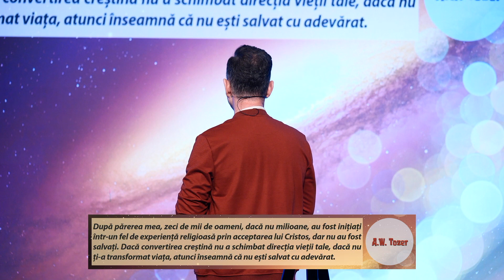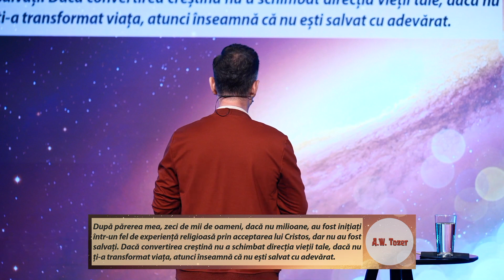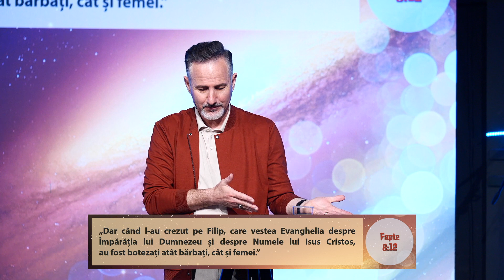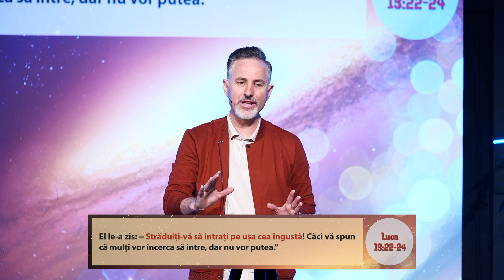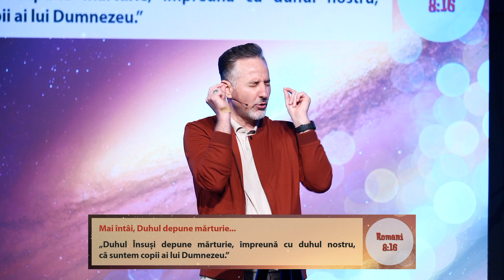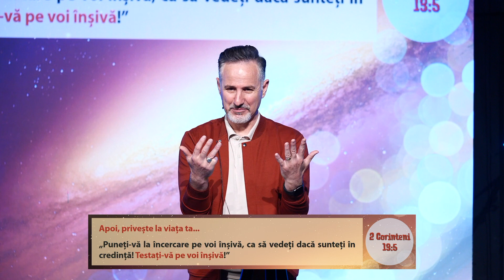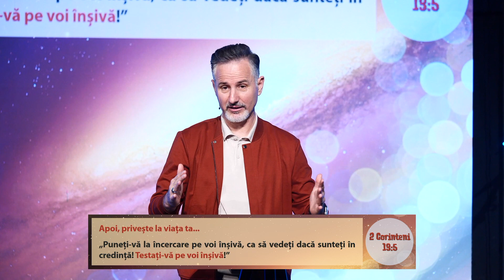Credință autentică sau păcăleală? | Pastor Marin Bloj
"Frații mei, la ce folos dacă cineva spune că are credință, dar nu are fapte? Poate o astfel de credință să-l mântuiască?"
Iacov 2:14

Îți mulțumim că ne urmărești!

Ne-am bucura să comunicăm cu tine și să te ajutăm să faci următorul tău pas 😃